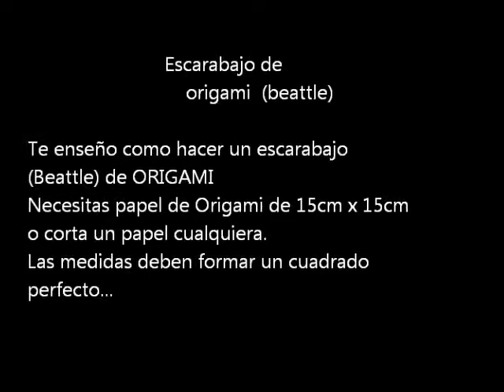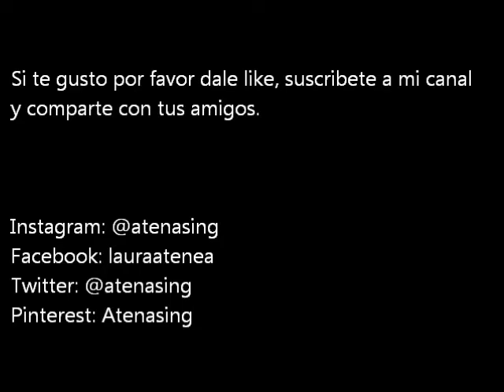Escarabajo de origami (beattle, seccion de bichos)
El origami es un arte originario de japon, que consiste en doblar papel dándole formas.  ori significa doblar, gami significa papel. en este video te enseño como hacer un escarabajo . cualquier consulta , dejo mis redes sociales: